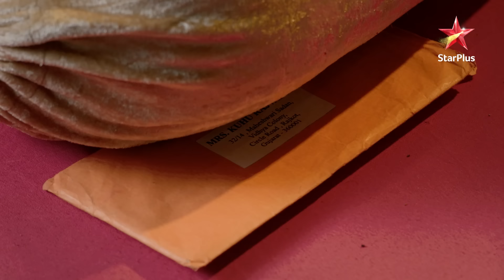Kunal aur Kuhu ke rishte mein aa raha hai improvement! | Yeh Rishtey Hain Pyaar Ke